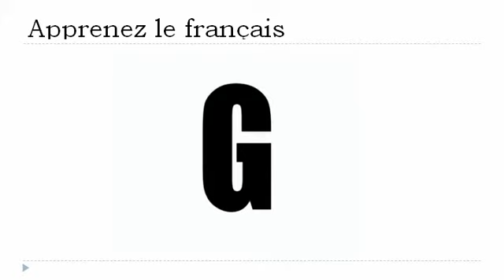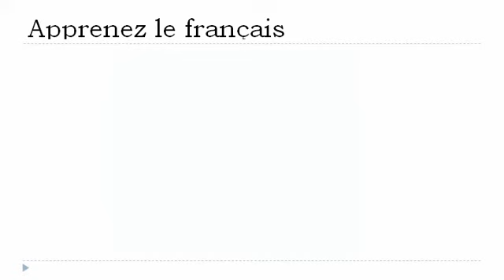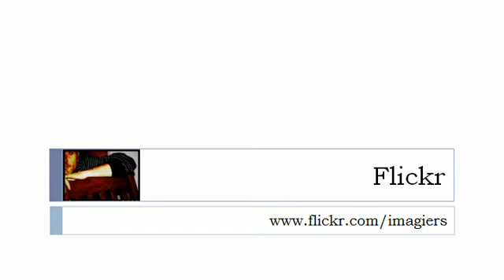Francouzsky lekce = Naučte se abecedu se mnou